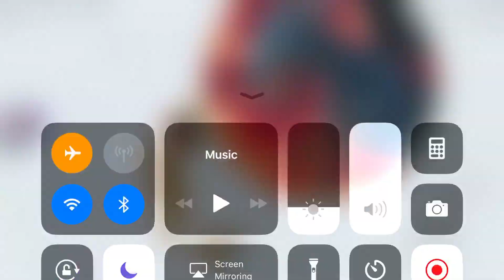INSANE REVENGE DUO! (Agar.io Mobile Gameplay!)